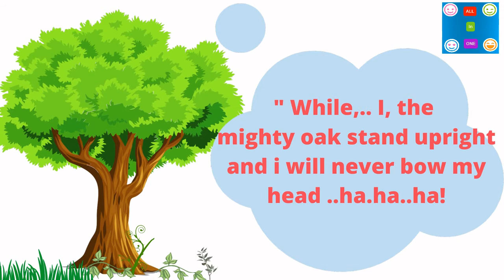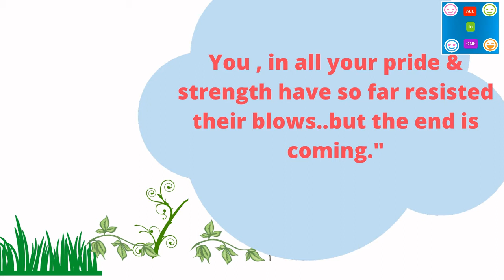Short moral story | English short story | Bowing down doesn't mean weakness